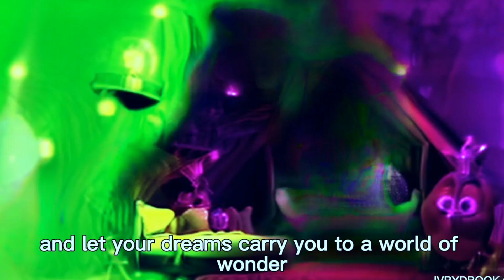Bedtime stories | Stories for kids | Fairy tales | The Cozy Nest| Ivrydbook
The COZY NEST - A Magical Story for Kids. Moms and Dads work tirelessly to create a warm and loving home. Their love and care are like magic, nurturing children's dreams and helping them grow into something beautiful.

Ivrydbook creates a world that centers on making stories, learning, and sing-along fun for young children. It also provides parents the opportunity to play, teach, sing along, and dance with their little ones as they enjoy, watch, and listen together.

We hope you enjoy watching the story of "The Cozy Nest!"

Video made by Ivrydbook